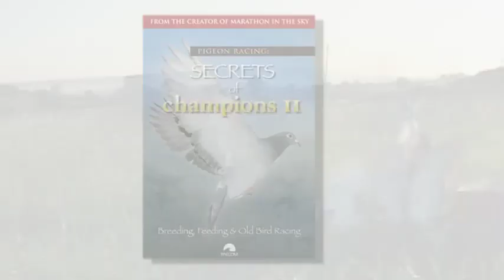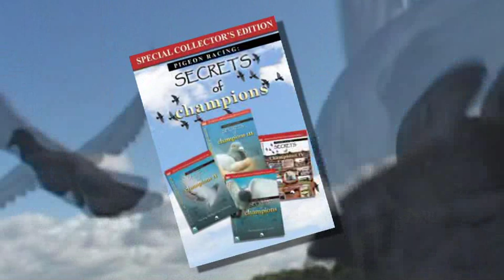Pigeon Racing: Secrets of Champions 1/2/3/4 Collection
The Pigeon Racing Secrets of Champions DVD series offers insider knowledge from some of the world's greatest pigeon racers.  The collection includes The Foundation of Victory, for beginning pigeon fanciers of all ages, Breeding, Feeding, and Old Bird Racing, Young Bird Racing, and Winning Lofts, a guide to constructing the perfect loft. All 4 episodes are available individualy, or in one collectors set,

"Secrets of Champions is without doubt the finest piece of instructional filming ever put together on a pigeon DVD.  If there is a better one let me know and skin flint that I am I will happily buy a copy." -The Racing Pigeon, UK